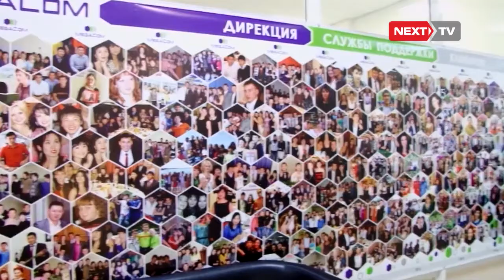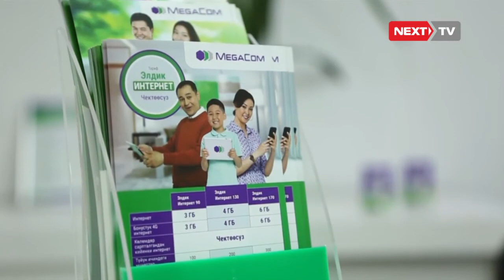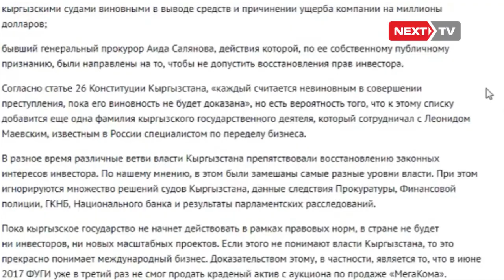MegaCom 13,5 миллиард сомго сатыкка коюлду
Кыргызстандын Мамлекеттик мүлктү башкаруу фонду MegaCom уюлдук байланыш компаниясын сатуу жөнүндө чечим кабыл алды. Бул тууралуу бүгүн фонддун жетекчиси Болсунбек Казаков билдирди. Баасы 13,5 миллиард сом деп аныкталды.